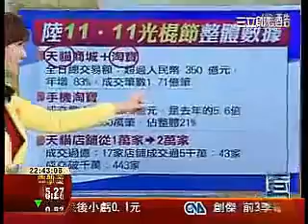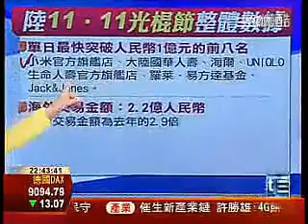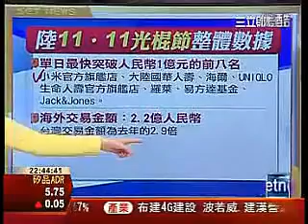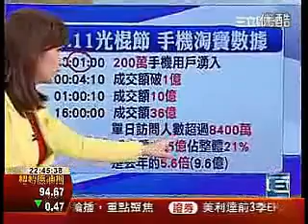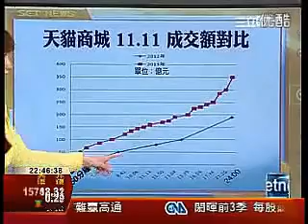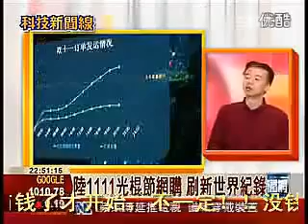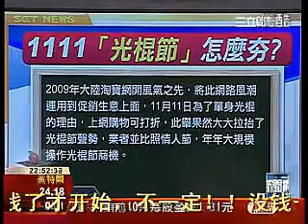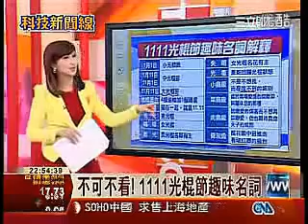大陆马云淘宝天猫双11小米3夺销冠我们台湾落后人家